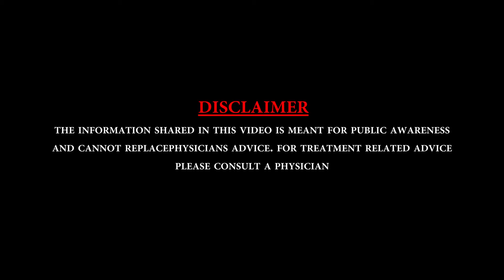जानें, क्यों आती है मुंह से बदबू और कैसे पाएं इससे छुटकारा | Bad Breath Cause in Hindi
हैलिटोसिस या मुंह से बदबू आने की समस्या से करीब 40 प्रतिशत लोग जूझते हैं। इससे निपटने के लिए लोग माउथ फ्रेशनर और माउथवॉश का सहारा लेते हैं लेकिन क्या इतना ही काफी है? एक्सपर्ट्स की मानें तो मुंह से बदबू आना किसी बीमारी की ओर भी इशारा भी हो सकता है। अगर आप भी इस समस्या से जूझ रहे हैं तो जानें सांस से बदबू आने के क्या कारण हो सकते हैं और इसका आप कैसे समाधान कर सकते हैं।

Dr PRASHANT TRIPATHI
ENDODONTIST, IMPLANTOLOGIST
CEO DENASIA DENTAL HOSPITAL BHOPAL